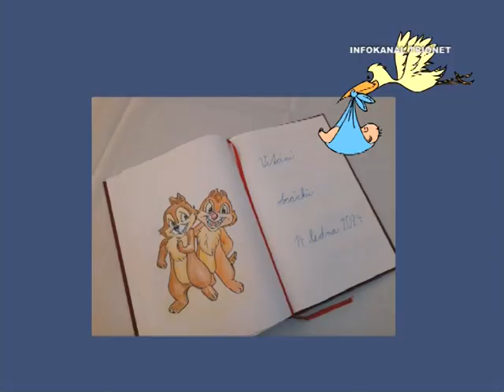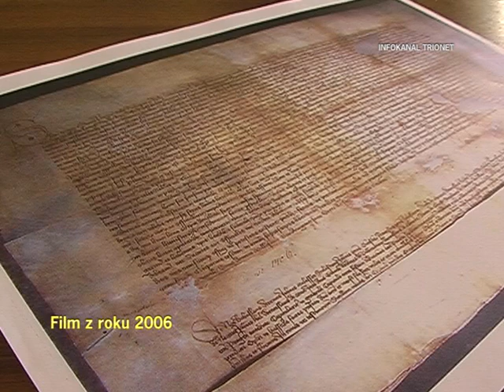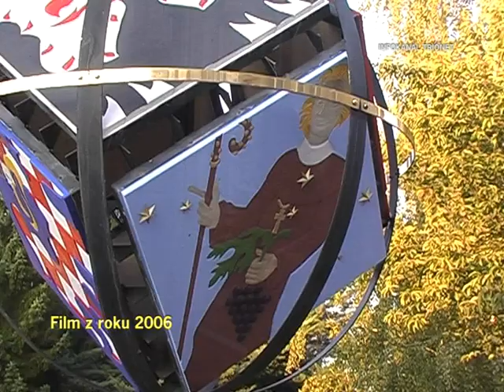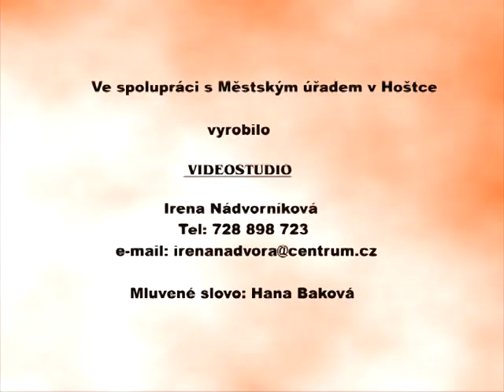Hoštka - Vysílání z radnice č. 678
Vítání občánků
Myslivecký ples
Jubilanti – únor
Archiv – film o Hoštce 2006